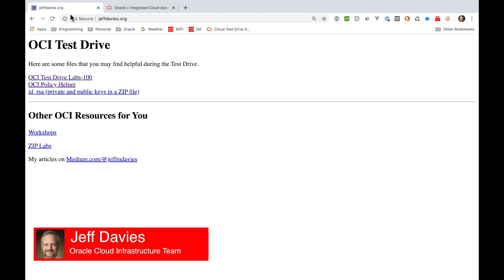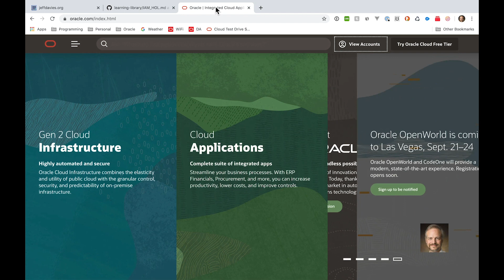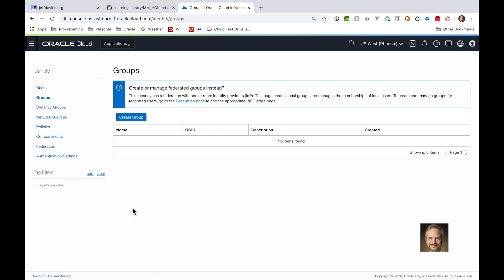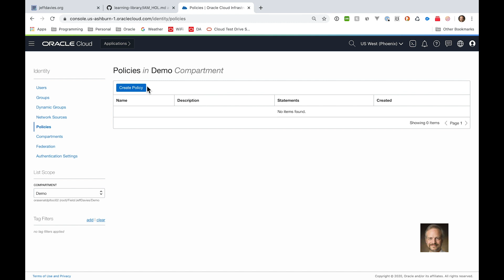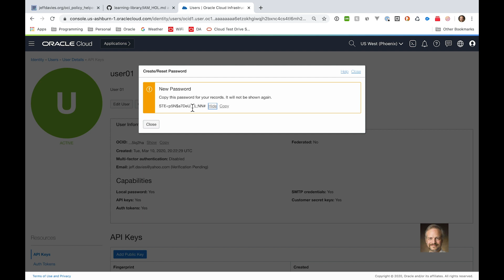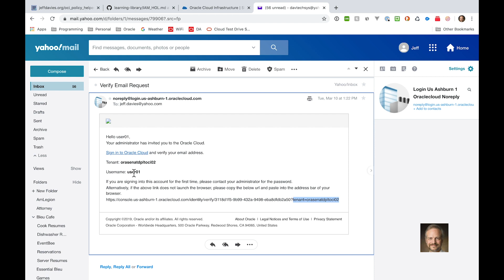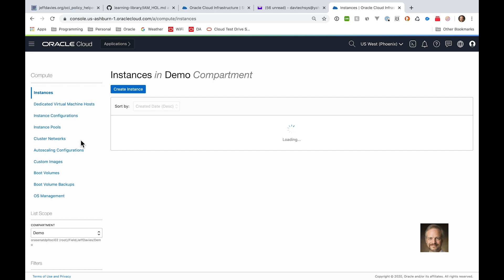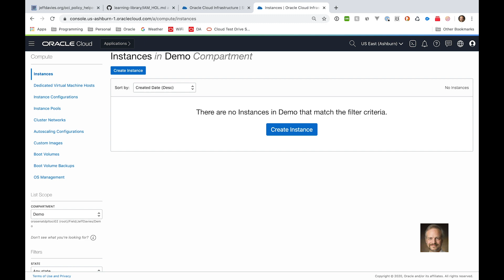Lab100 01 Identity Access and Management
In this video I walk you through the first lab in the Oracle OCI Test Drive series. You will learn to create compartments, users, group and security policies.